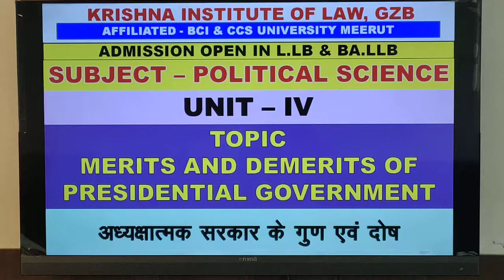MERITS AND DEMERITS OF PRESIDENTIAL GOVT. / अध्यक्षातमक सरकार के लाभ व हानिया SUB- POLITICAL SCIENCE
BY KRISHNA INSTITUTE OF LAW LLB BALLB